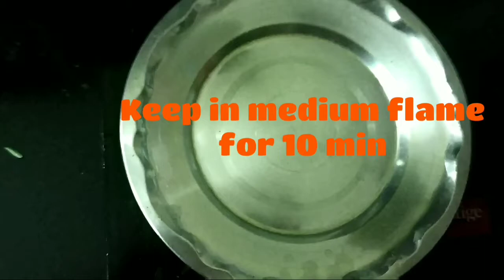Pesara punugulu pulusu||పెసర పునుగుల పులుసు||Simple and quick recipe